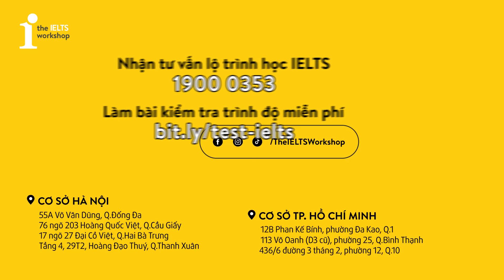5 CỤM ĐỘNG TỪ VỀ CHỦ ĐỀ 'SHOPPING' | by The IELTS Workshop HCM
Để diễn đạt tiếng Anh thêm phần tự nhiên, ngoài phát âm thì việc sử dụng tốt các phrasal verbs cũng đóng vai trò vô cùng quan trọng. Mùa mua sắm đã tới, cùng cô Hoài Thương 8.0 IELTS nhanh tay “quẹo lựa” 5 cụm động từ hay ho về chủ đề ‘Shopping’ nào!